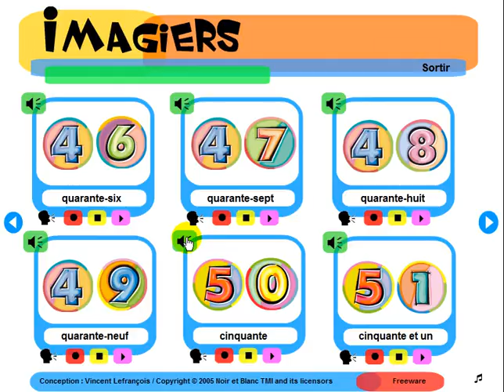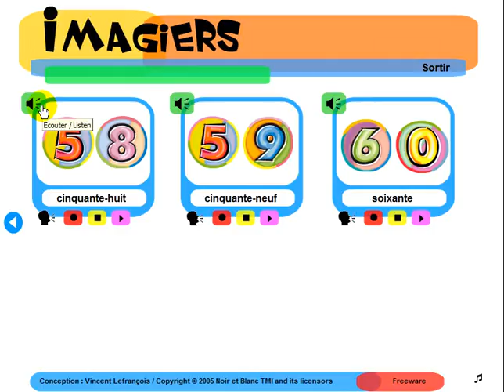Fransk leksjon = Imagiers = De 40 à 60